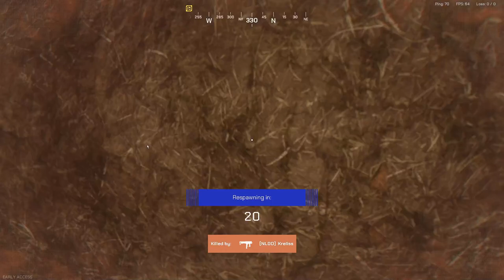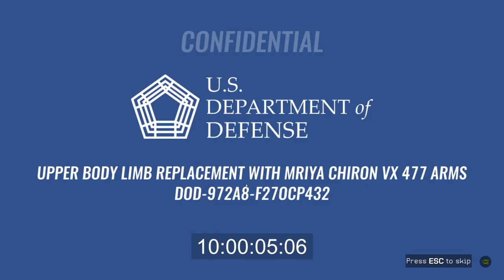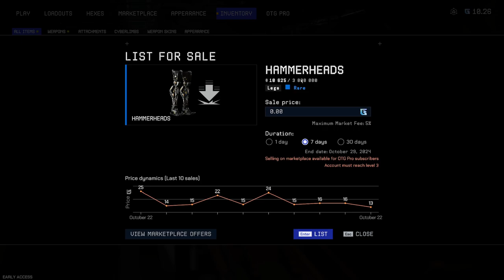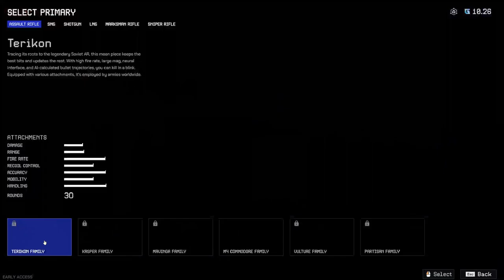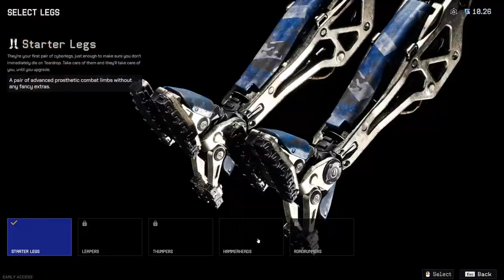OFF THE GRID - First time - 2024 10 22 11 52 50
As a an enjoyer of the movie, I had to test the game. Not my kind of stuff, because it is way TOO FAST for me, but I never refuse a challenge.